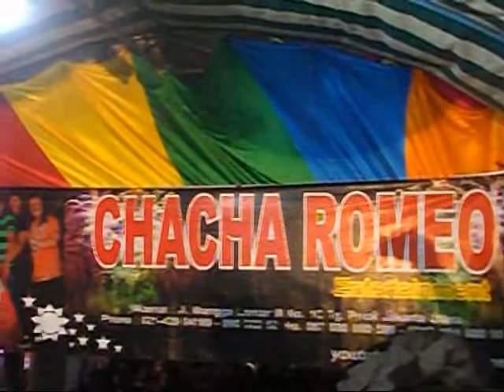JINGGLE TRIO CHACHA ROMEO MUARA ANGKE ERMA RIAN